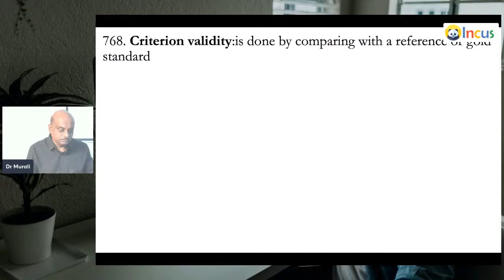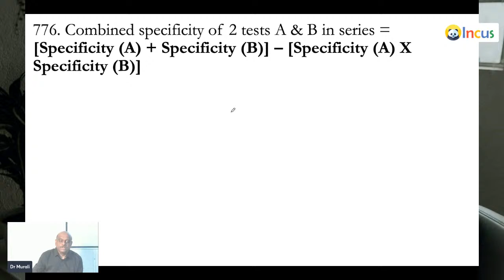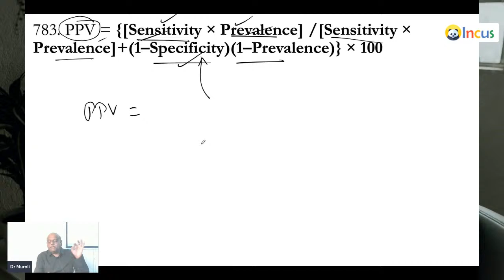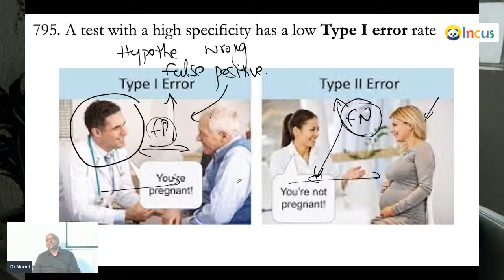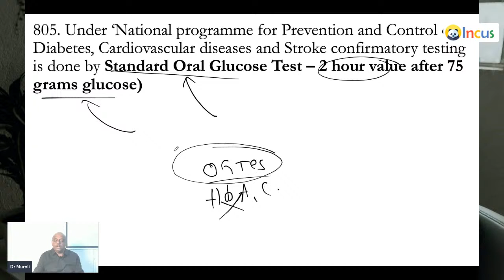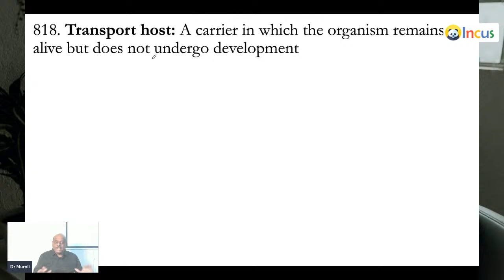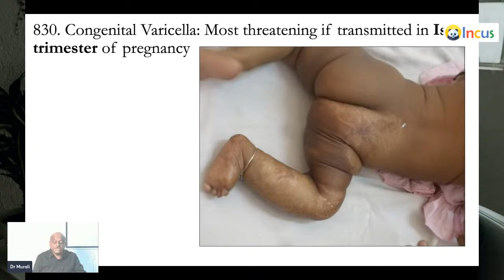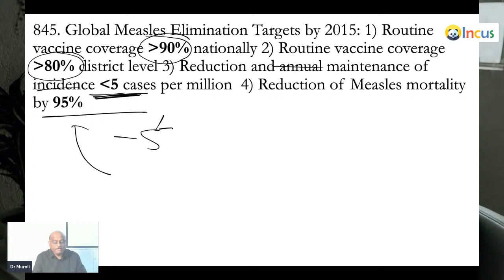Join NEET PG WhatsApp Study Group Daily 3 Hrs Class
Dr Murali Bharadwaz Sir , MD General Medicine , with 23 years Experience in PG Medical Entrance Coaching Personally Mentors your NEETPG Success . Daily 3 Hrs Live Face to Face Class
NEET PG Live Face to Face Classes for NEETPG 2023
1) 150 Days Coaching , 600 Hours Live Classes and Video Library for Revision after Class
2) 17500 High Yield Paragraphs from 19 Subjects for NEETPG
3) 58300 High Yield Facts, Discussion from 19 Subjects for NEETPG
4) 1458 Pages Notes (Postal Courier of Photocopied Notes Spiral Binding)
5) Syllabus Completion by 22 nd November
6) 30000 MCQs Practice with Chatbot on Score App
7) Weekly NEET PG Full Scale Mock test and Discussion .
8) 30000 MCQs Revision with Chatbot on Score NEET PG App

Schedule of 600 Hours Live Face to Face Classes
1) 26 June - 3 July - Microbiology - 2000 High Yield Facts - 50 Pages Notes - 25 Hours Live Class
Anatomy, Embryology, Physiology, Pathology , Pharmacology are Revised as System wise review in USMLE Step 1 Style
2) 4 July - 7 July - Respiratory - 1000 High Yield Facts - 23 Pages Notes - 10 Hours Live Class
3) 8 July - 13 July - Reproductive - 1200 High Yield Facts - 32 Pages Notes - 15 Hours Live Class
4) 14 July -19 July - GIT System - 1000 High Yield Facts - 25 Pages Notes - 15 Hours Live Class
5) 20 July - 25 July - MusculoSkeletal - 1000 High Yield Facts - 25 Pages Notes - 15 Hours Live Class
6) 26 July - 29 July - Haematology - 1000 High Yield Facts - 25 Pages Notes - 15 Hours Live Class
7) 30 July - 3 Aug - General Principles Basic Sciences - 1200 High Yield Facts - 33 Pages Notes - 20 Hours Live Class
8) 4 Aug - 8 Aug - Cardiovascular - 1000 High Yield Facts - 29 Pages Notes - 20 Hours Live Class
9) 9 Aug - 13 Aug - Endocrinology - 1200 High Yield Facts - 33 Pages Notes - 20 Hours Live Class
10) 14 Aug - 17 Aug - Nephrology - 1000 High Yield Facts - 25 Pages Notes - 15 Hours Live Class
11) 18 Aug - 22 Aug - Neurology - 1200 High Yield Facts - 33 Pages Notes - 20 Hours Live Class
12) 23 Aug - 28 Aug - Biochemistry - 2000 High Yield Facts - 50 Pages Notes - 25 Hours Live Class
13) 29 Aug - 7 Sep - OBG - 4000 High Yield Facts - 83 Pages Notes - 40 Hours Live Class
14) 8 Sep - 22 Sep - Medicine - 10000 High Yield Facts - 208 Pages Notes - 100 Hours Live Class
15) 23 Sep - 29 Sep - Paediatrics - 4000 High Yield Facts - 83 Pages Notes - 30 Hours Live Class
16) 30 Sep - 9 Oct - Surgery - 4000 High Yield Facts - 83 Pages Notes - 40 Hours Live Class
17) 10 Oct - 14 Oct - Psychiatry - 3000 High Yield Facts - 83 Pages Notes - 20 Hours Live Class
18) 15 Oct - 19 Oct - Forensic - 2000 High Yield Facts - 54 Pages Notes - 20 Hours Live Class
19) 20 Oct - 26 Oct - PSM - 6000 High Yield Facts - 167 Pages Notes - 30 Hours Live Class
20) 27 Oct - 31 Oct - ENT - 2000 High Yield Facts - 63 Pages Notes - 20 Hours Live Class
21) 1 Nov - 5 Nov - Ophthalmology - 2000 High Yield Facts - 63 Pages Notes - 20 Hours Live Class
22) 6 Nov - 9 Nov - Anaesthesia - 1500 High Yield Facts - 42 Pages Notes - 15 Hours Live Class
23) 10 Nov - 13 Nov - Dermatology - 1500 High Yield Facts - 42 Pages Notes - 15 Hours Live Class
24) 14 Nov - 17 Nov - Radiology - 1500 High Yield Facts - 42 Pages Notes - 15 Hours Live Class
25) 18 Nov - 22 Nov - Orthopaedics - 2000 High Yield Facts - 63 Pages Notes - 20 Hours Live Class

3 Questions are in Mind of every NEETPG Aspirant

Which Study Material I should use to Prepare for NEET PG
We identified 24000 Very Very Very Important High Yield Facts and Concepts out of Total 58300 High Yield Facts from 19 Subjects from which 200 MCQs are invariably asked
Best student of MBBS days knows 16000 , Average Student 12,000 , 90% Students know only 5000 Points
First you should know , what you know and what you need to know
There are 5000 Points that need revision in last 30 days
If you Join our FREE NEET PG WhatsApp Group , every day we discuss 200 Points and over 120 days we Cover 24000 Points

How many MCQs I should Solve to crack NEET PG
There are 30000 MCQs that you need to answer and apply the 24000 Points Knowledge you acquired

Shall I prepare Self or Video Lectures or Face to Face Classes
Video Lectures on Apps are Boring , Face to Face Week end 9 am to 9 pm classes are draining
Self Prep with WhatsApp Study mates with Daily 3 hours Face to Face Live Classes is best
Daily 3 Hrs Class